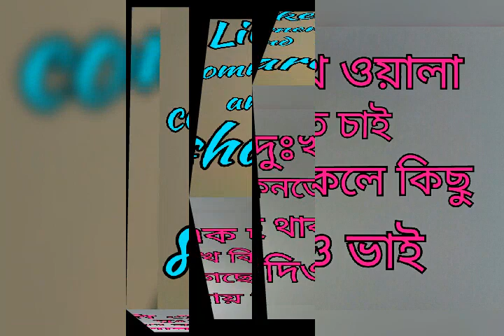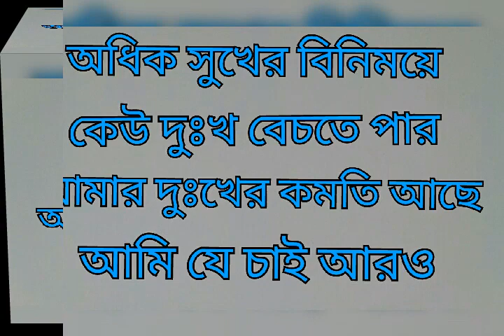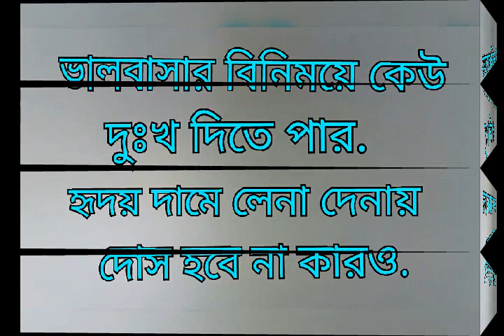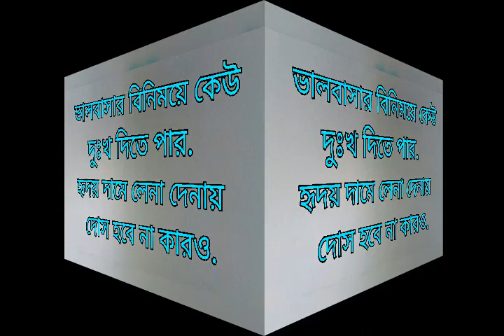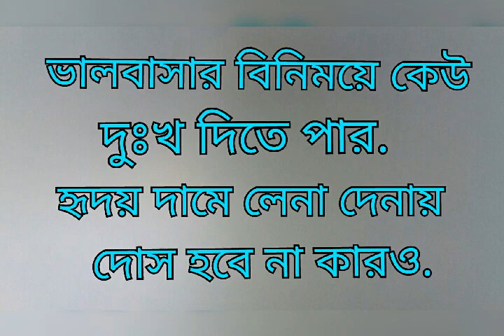Ame 1 dukkho wala জেমস